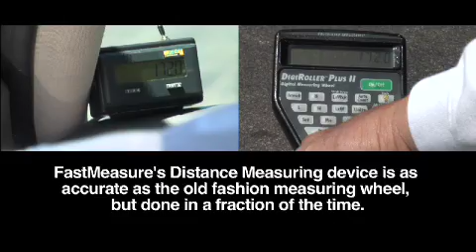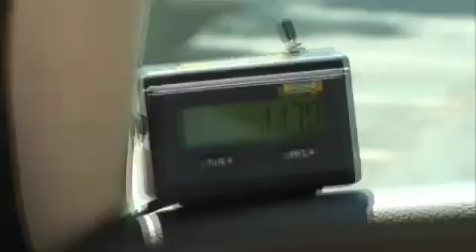FastMeasure Distance Measuring Device in a Vehicle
This is the fastest and easiest way to measure parking lots, roadways and more.